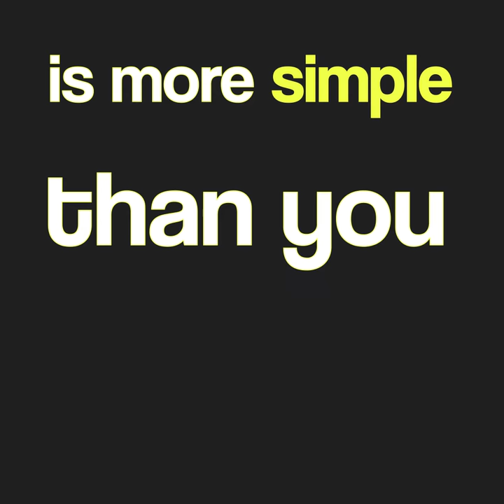Cigarette tips!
Throwing your cigarette buts on the ground isn't only dangerous, but it also hurts the enviroment! It's important to keep our planet safe, and the easiest way to do so is by not throwing out cigarettes (aka the most commonly thrown away item on the planet!)